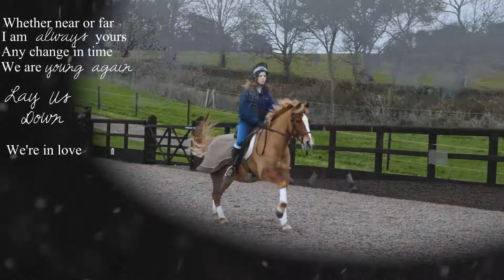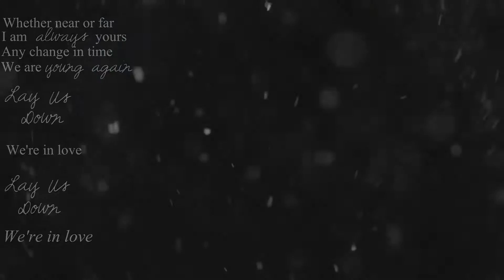You're my home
HD

I got new clips finally! All where I'm wearing a blue coat and Toffee has a exercise sheet on are from sunday :) as you can see she's going seriously amazing! Started to work correctly and now learning how to stretch long and low whilst trotting which is a huge deal for her.
The rest of the clips are really old.

Just an average vent type video I guess. Tried a new style of editing, don't know what to think of it really! There is so much meaning behind this. The song itself actually means a huge amount to me let alone adding the quote to it!

Beth and Toffee
Editor: Sony Vegas Pro 11
Camera: Nikon D3200 with nikkor 55-200mm and 50mm lens
Audio: Loneoakgrls